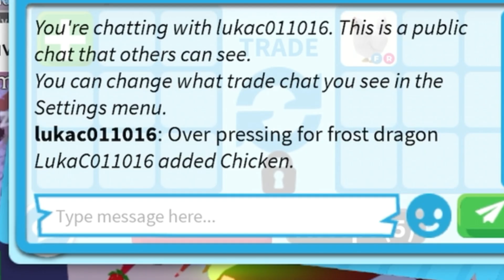He tried SCAMMING in Adopt Me!…